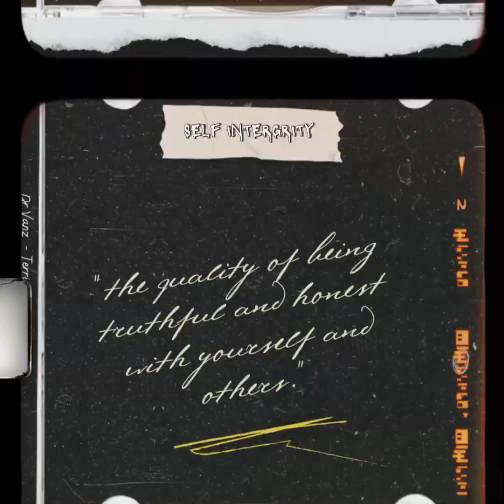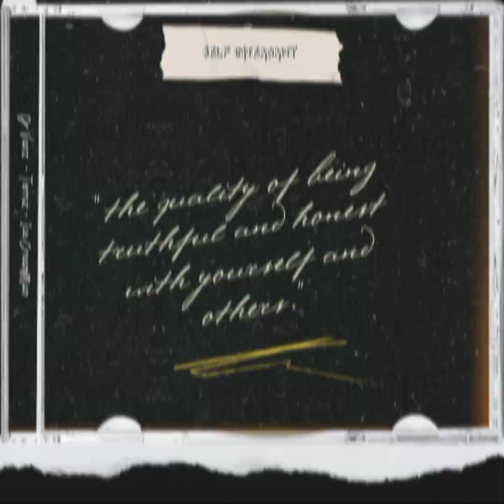Dr vanz x Ice cream man x @Terriz. - Self Integrity (Official Audio)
Song title : Self Integrity
Mixtape : Boombap Clinic  [Extended play]
Artist (s) : Terriz, Dr vanz, Ice cream man
Composer Lyricist (s) : L.Raphulu, M.Mugagadeli, W.Musia
Executive Producer : KillaBeatz
Production Composition : Mugagadeli Mukhethwa
Mixed and mastered by : KillaBeatz
Released on : 19/05/2023
Genre  : Hip Hop/Rap (Boom bap)
Country : South Africa
Format : Mp3/MP4

Music Publisher : Airworthy entertainment (Pty) Ltd
Sounds Recording owner  : Nextwav Records (Pty) Ltd

On Behalf of Nextwav Records (Pty) Ltd
(Exclusive Licence)

Exclusive Licence to YouTube.

09/06/23 📀📀📀📀📀

@airworthyentertainment |  Facebook
@airworthyentertainment |  YouTube
@airworthyentertainment |  SoundCloud
@airworthyentertainment |  Audiomack

Time stamps ⏰
0:00 - 0:31 Intro
0:32 - 1:06 Dr vanz
1:07 - 1:37 Ice cream man
1:38 - 2:32 Dr vanz
2:33 - 3:24 Skirt
3:25 - 4:22 Terriz
4:23 - 5:00 Dr vanz
5:01 - 5:20 Music